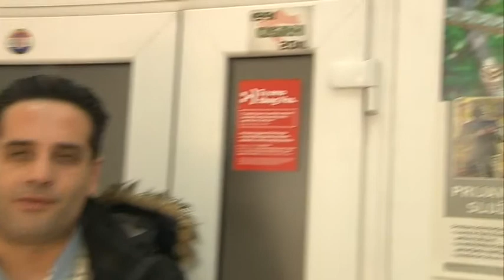VOJNI ROK I PROCEDURE I PROCEDURE VEZANE ZA VOJNI SEKTOR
Iako služenje vojnog roka nije obvezno neke procedure vezane za vojni sektor ostaju na snazi. Detalje donosi Nikša Grljević